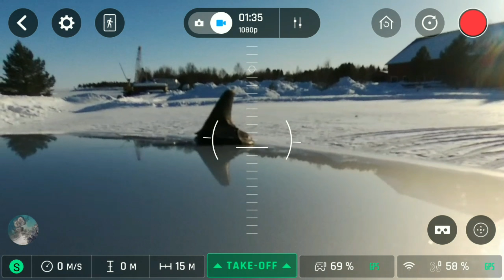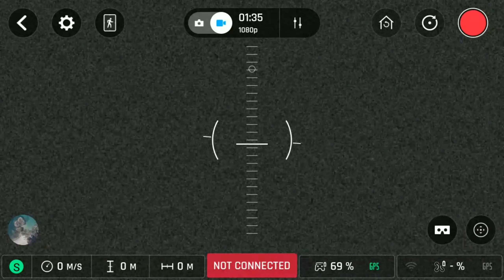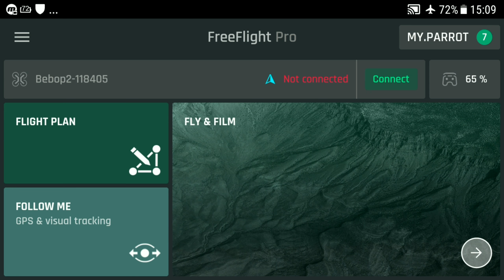Drone Parrot Bebop 2 Frozen Ocean Ice Track CockPit View Top Speed 70.56 km/h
I changed battery between flights. In the end of the flight i recieved
a messege i havent seen before. It said in english
"can not be loaded. Charging paused battery temperature is too low". Not sure what exacly it means (charge what?).
But it was cold outside and quite strong cold wind.